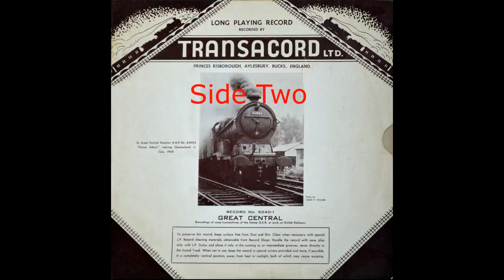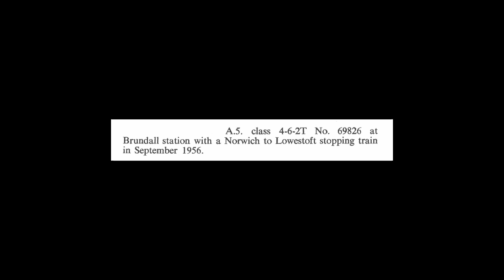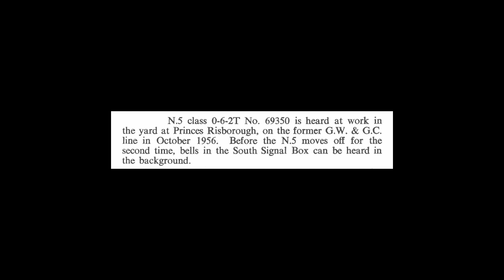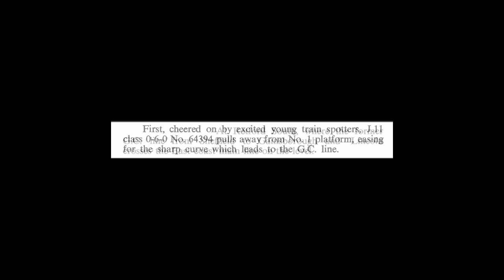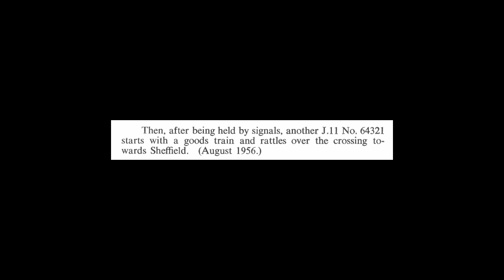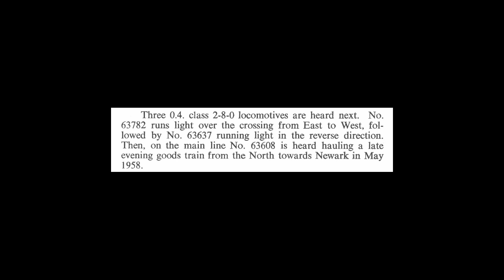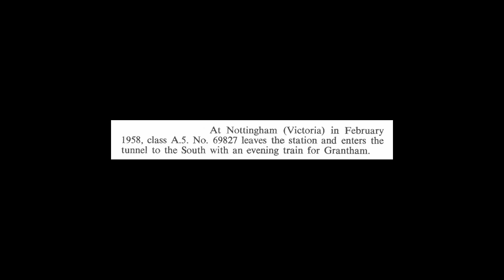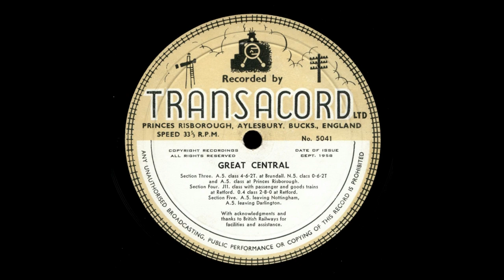'Great Central' 10 inch LP - Side Two [5041]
This is Side Two of the Transacord 10 inch LP 'Great Central' [5040/5041]. All the locos recorded are from the former Great Central Railway except for a brief appearance by an A4 Pacific. They were recorded by Peter Handford in 1956-58 and released in 1958.

There were fifteen titles in this series of 10 inch LPs with their distinctive covers and labels.